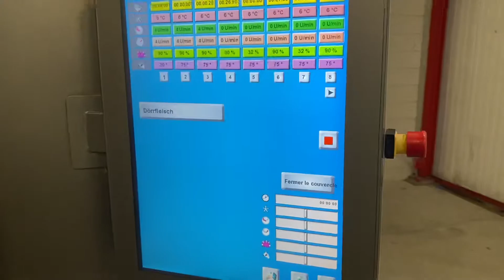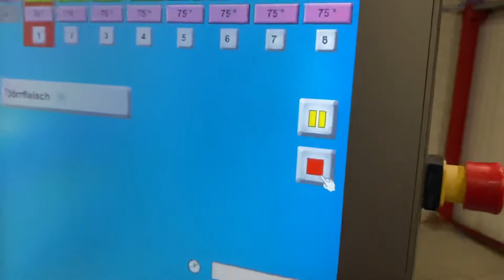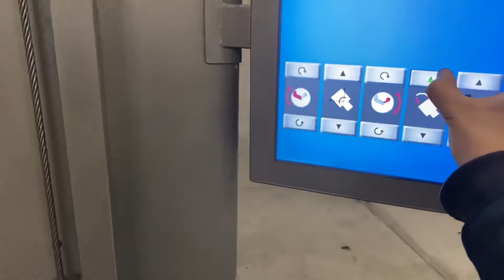Ruhle MGR 400 vacuum mixer with cooling